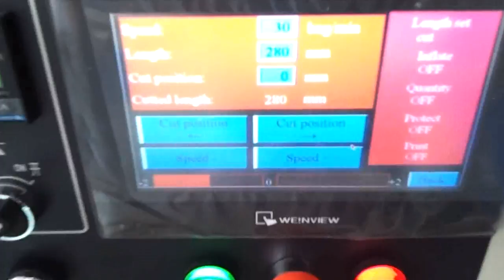KT 450泡沫